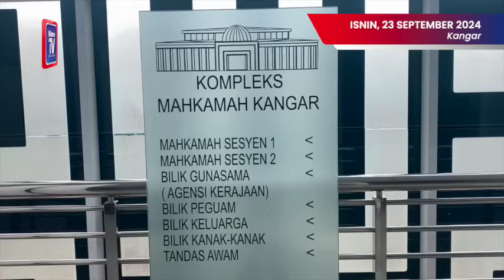Kontraktor dituduh bunuh bekas pelumba negara, Elly Idzlianizar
Seorang kontraktor dihadapkan ke Mahkamah Majistret di Kangar atas tuduhan membunuh bekas pelumba motosikal negara, Elly Idzlianizar Ilias di Kangar.